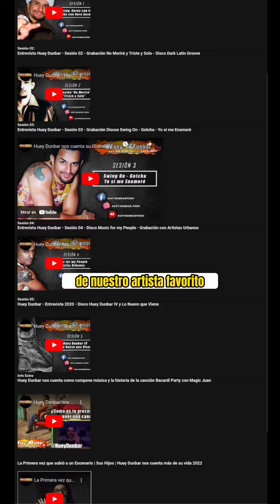CELEBRAMOS JUNTO A HUEY DUNBAR NUESTROS 20 AÑOS HUEYDUNBARPERU COM